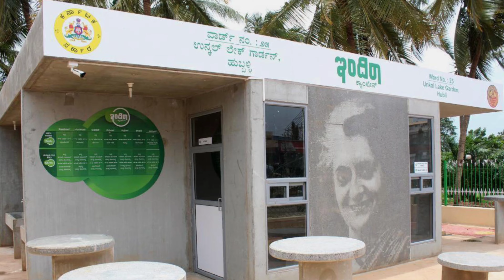ಸಿದ್ದರಾಮಯ್ಯ ಅವರ ಬಗ್ಗೆ ಓರ್ವ RSS ಕಾರ್ಯಕರ್ತ ಬರೆದಿರುವ ಕವನ ಸಾಮಾಜಿಕ ಜಾಲತಾಣದಲ್ಲಿ ವೈರಲ್ ಆಗ್ತಿದೆ.Siddaramaiah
ಸಿದ್ದರಾಮಯ್ಯ ಅವರ ಬಗ್ಗೆ ಓರ್ವ RSS ಕಾರ್ಯಕರ್ತ ಬರೆದಿರುವ ಕವನ ಸಾಮಾಜಿಕ ಜಾಲತಾಣದಲ್ಲಿ ವೈರಲ್ ಆಗ್ತಿದೆ.

All Content Of This Video Is Provided For Only Educational Purpose . I am not owner of any content which i used in my video all resource like picture or video from google or any other helpful site which help us to explain our video nicely or deeply so i credit to my all work to google or any other sites . if i used any other's content then i will definitely to him thanks i hope all owner understand to me if i used some content in my videos thanks again to all owners . Copyright Disclaimer : Under Section 107 Of The Copyright Act 1976 , Allowance Is Made For ' Fair Use ' For Purposes Such As Criticism , Comment , News Reporting , Teaching , Scholarship , And Research , Fair Use Is A Permitted By Copyright Statute That Might Otherwise Be Infringing .